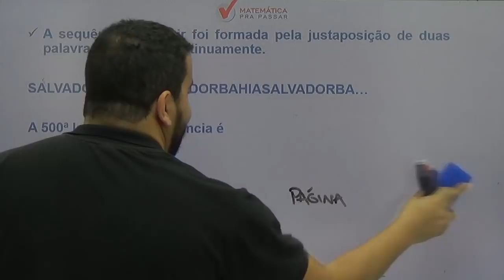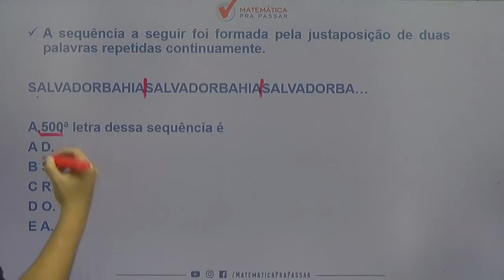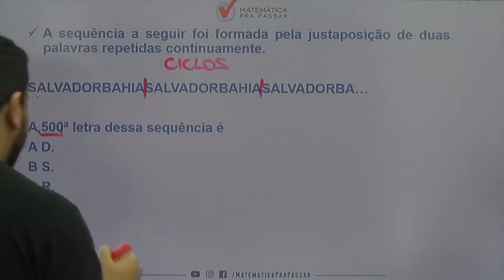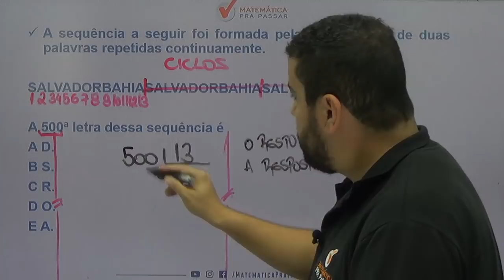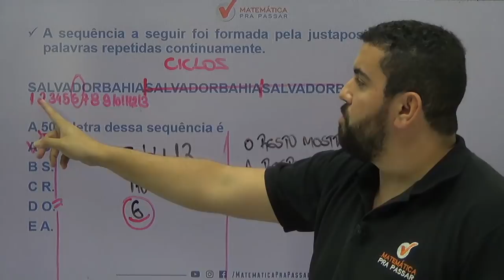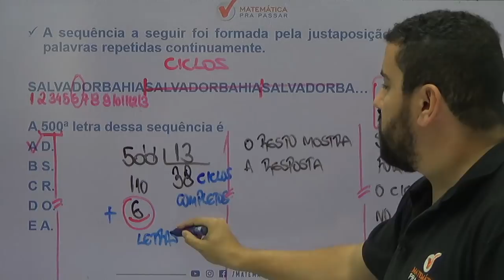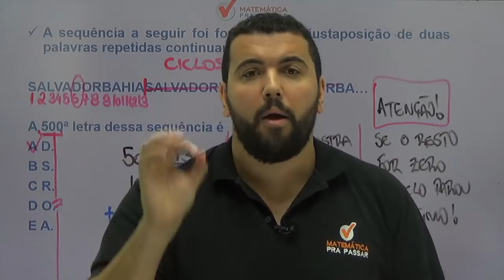CONCURSO PREFEITURA DE SALVADOR: DICA CICLOS PARA BANCA FGV [2019].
Uma super dica de CICLOS para o concurso da  PREFEITURA DE SALVADOR, nosso professor, RENATO OLIVEIRA, ensina um pouco do MÉTODO MPP para transformar a história da sua vida na matemática e no Raciocínio Lógico.